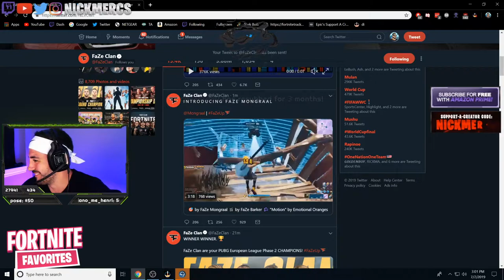Tfue & Clix in DISBELIEF Watching FaZe Sway DESTROY Pros in Trios Cash Cup Finals!